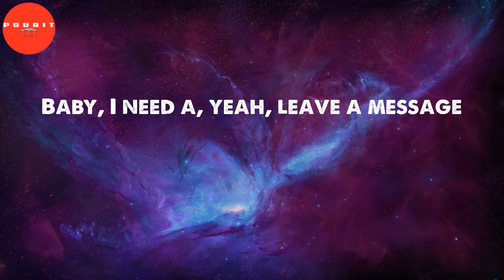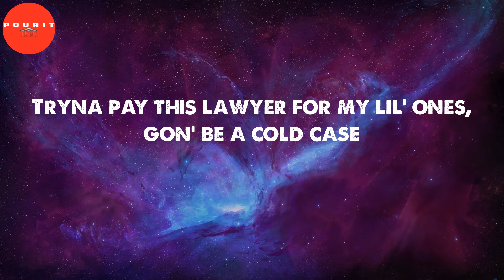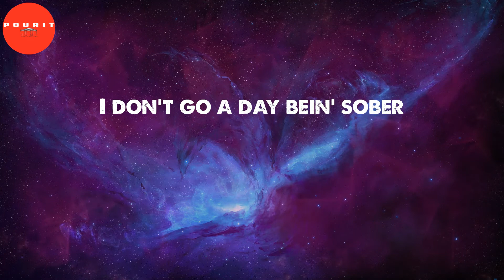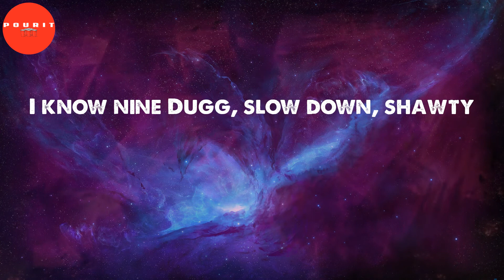Maybach (Lyrics) - 42 Dugg